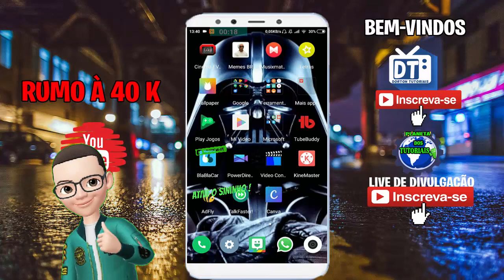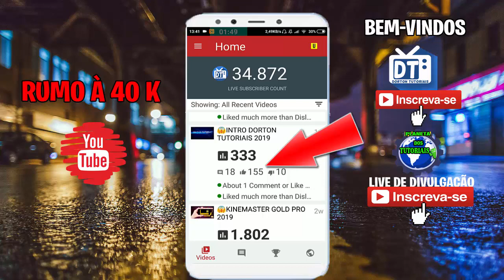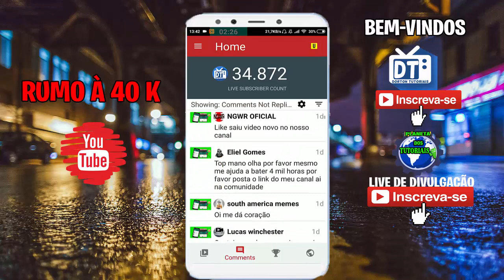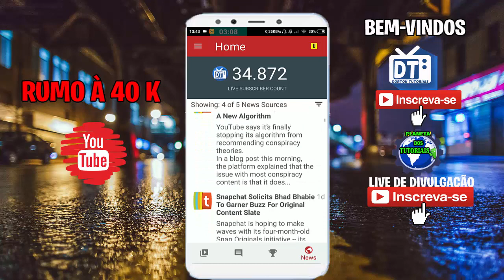😱APLICATIVO BY ANDROID e IOS - TUBEBUDDY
👉ENVIE SEU PRESENTE AQUI:
✉ CAIXA POSTAL: 58021
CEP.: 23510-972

👇LOJA GEARBEST SMARTPHONES👇

PREÇO ÓTIMO

📤INFORMAÇÕES PARA DOWNLOAD 📤

🔰PARA BAIXAR ➡ CLIQUE EM UM DOS LINKS ➡ESPERE 5 SEGUNDOS ➡ FECHAR PROPAGANDA ➡ SEJA FELIZ!

⚠PROPAGANDAS ENGANOSAS PODEM APARECER, BASTA SAIR DO LINK & ENTRAR NOVAMENTE!

❇️ Eu vou ver vocês, no próximo vídeo. 😋😋😋